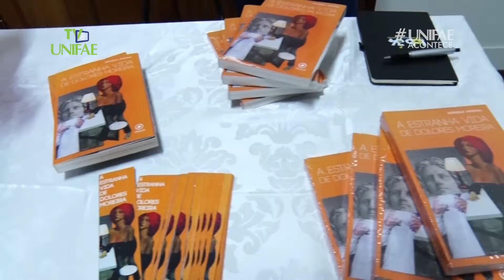JORNADA DA COMUNICAÇÃO